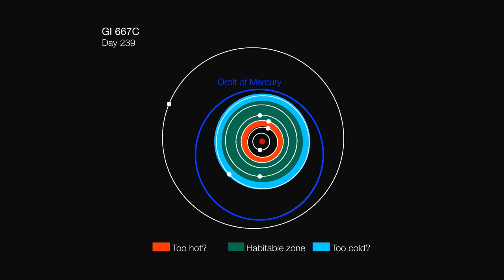Het planetenstelsel rond Gliese 667C